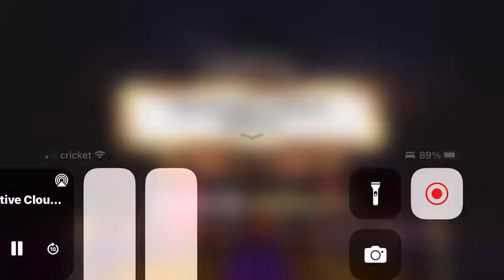Discovery family movie promo